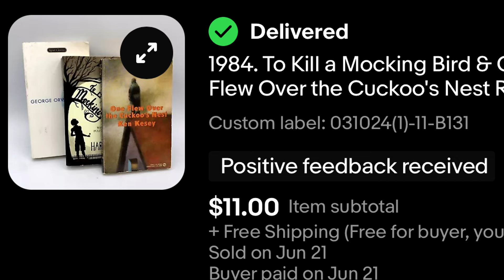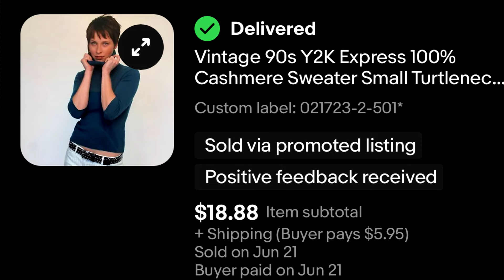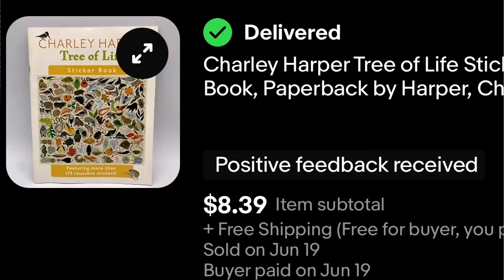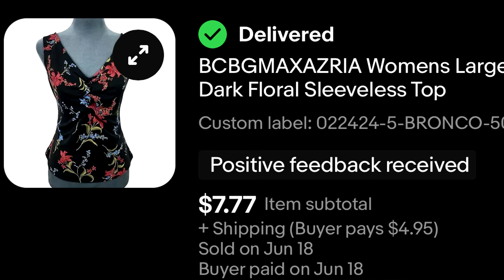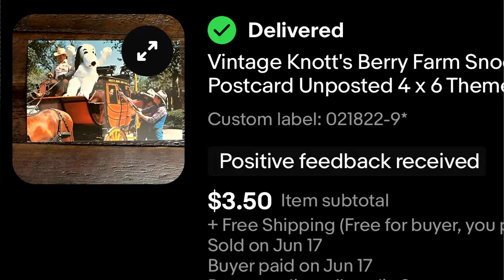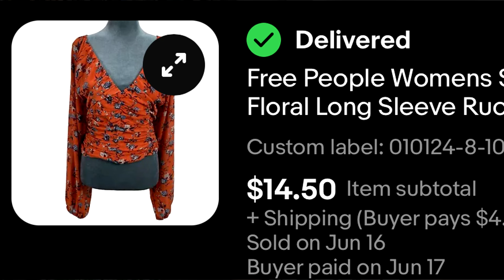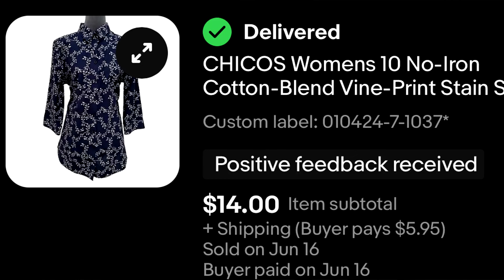Summer Slow Down Hit Me | Ebay Sales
These are all my ebay sales from June 15-21, 2024.

Want to try a ThredUp Rescue Box for inventory?* Use my link and get $10 off if it's your first time trying ThredUp

*Check out this free app that gets you cash back on gas and other errands!

HeroineB0B
1490-5A Quarterpath Road
PMB 129

Pegboard Nerds feat. Elizaveta - Hero (Teminite Remix)